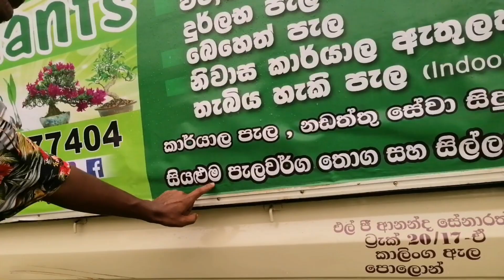🇱🇰මී පැල ලක්ෂයක් සිටවමු.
ආයුබෝවන් 🇱🇰

නැගිටපල්ලා මී පැල සිටවපල්ලා.

මී පැල 500ක් බෙදා දිම.

2020 සුබයි
නාලක සේනාධීර